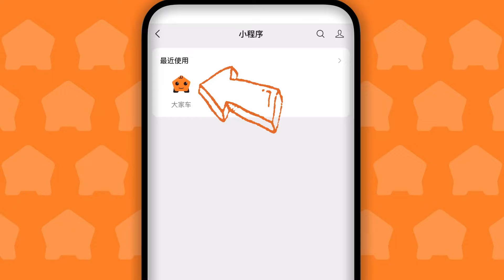乐道L60最全分析！【大家车说】